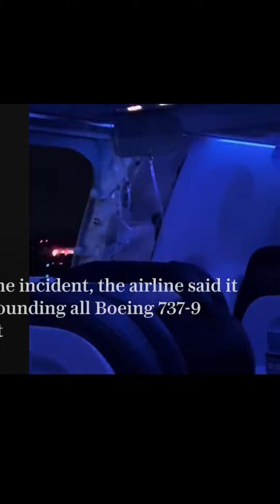😥 Video Pintu Kecemasan Pesawat Boeing Tercabut di Udara. Saham Boeing JATUH TEROK!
Channel ini bertujuan untuk menyediakan maklumat yang berguna dan bermaklumat kepada penonton kami, agar mereka dapat membuat keputusan yang lebih baik tentang pelaburan dan perdagangan mereka. Kami percaya bahawa pendidikan kewangan adalah penting, dan kami ingin membantu orang ramai memahami pasaran kewangan dan cara untuk berjaya di dalamnya.